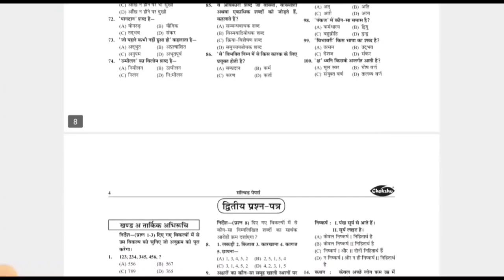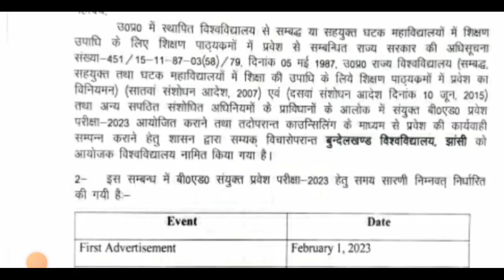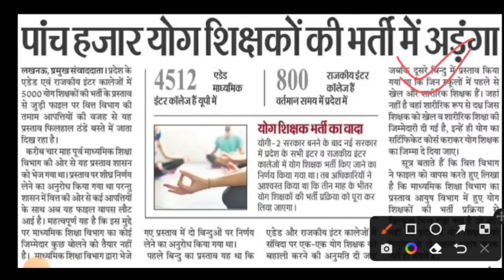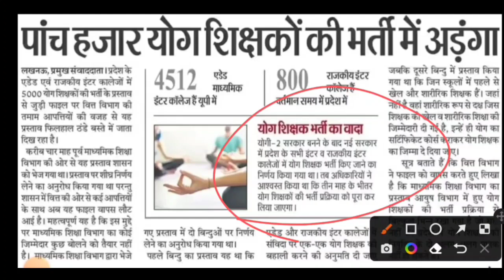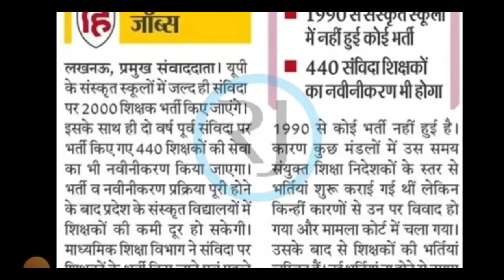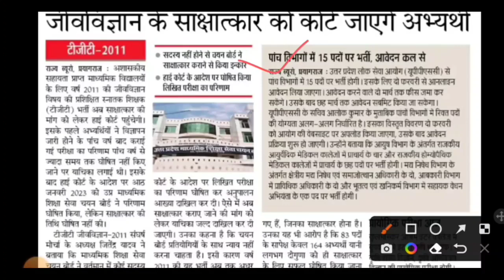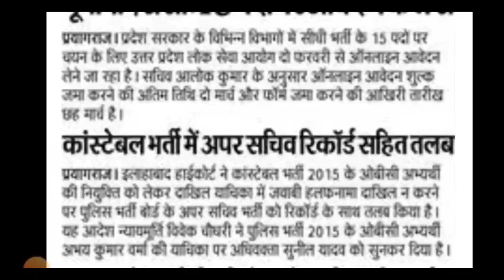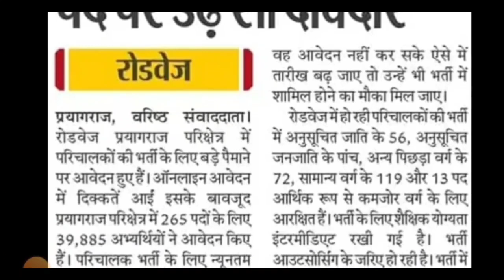आज की बड़ी खबर /2000 पदों पर शिक्षक भर्ती /upb.ed entrance exam 2023/up tgt news/shikshak Bharti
AMAZON LINK
UP B.ED ENTRANCE COMBO PACK
UP B.ED ENTRANCE EXAM GUIDE
UP B.ED ENTRANCE EXAM PRACTISE SET